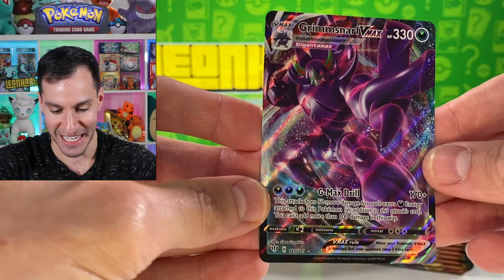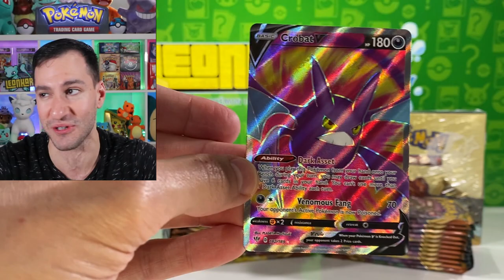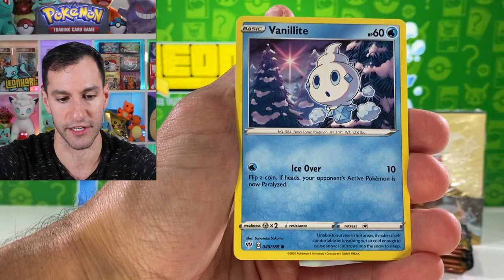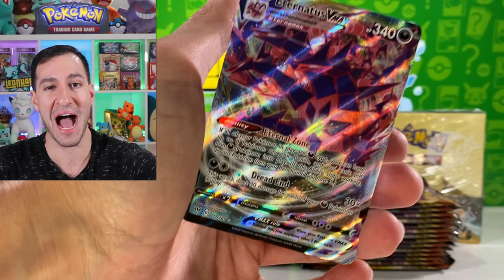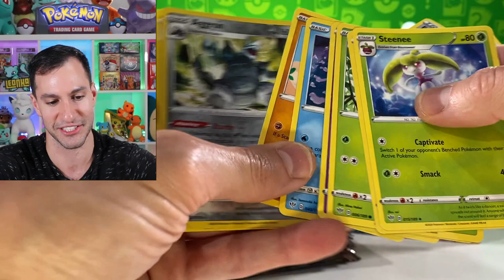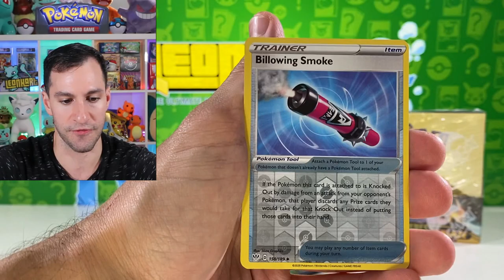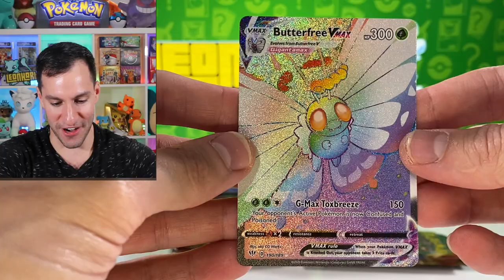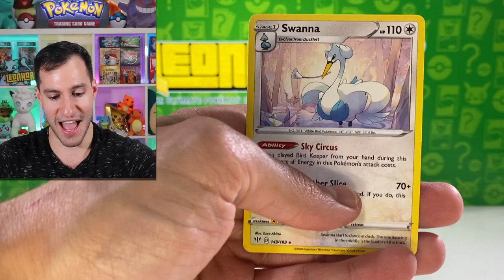*I PULLED IT... AGAIN!* New Pokemon Cards Opening!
I pulled one of the rarest Pokemon cards from the new set Darkness Ablaze! Opening over 100 packs of Pokemon!

► Contact Leonhart!